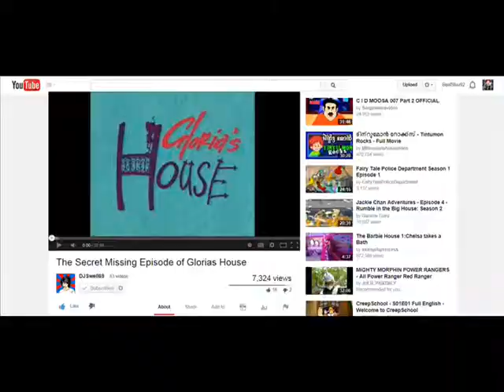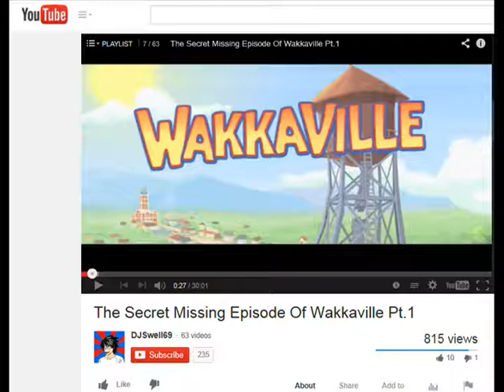The Secret Diary of Notta (Shoujo Ai) Nit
As Suggested By DJSwell69, the One of the Biggest Cuticle Crackers in Australia Makes Tells Some Home Truths About Herself, in Her First Ever Secret Diary Video. Enjoy the Swellness!